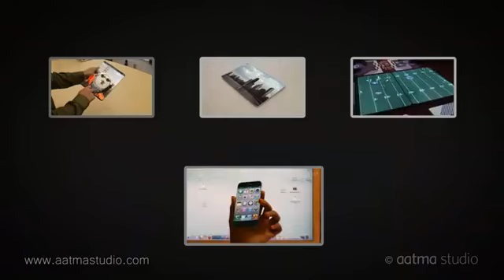Apple ipad 3 concept features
This is the new apple ipad 3 the app store has sent me this video to upload this on youtube